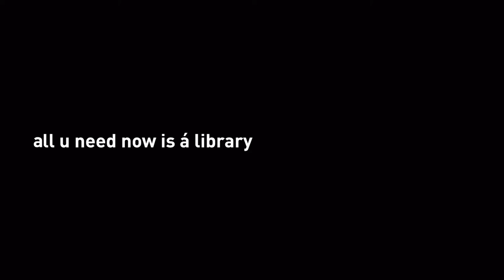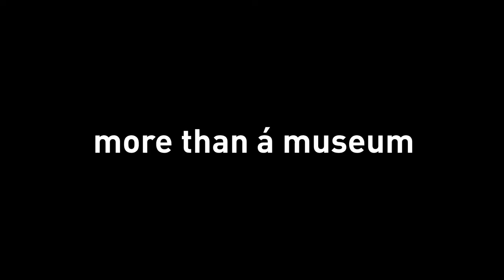AM stories | Live Talk with Rafael Rangel